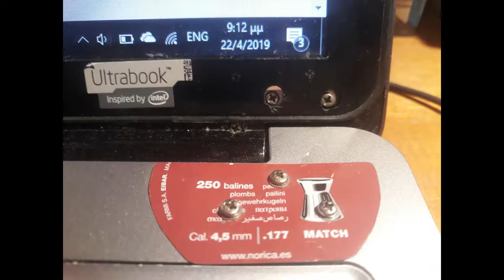Lenovo U510 photos Screen Hinge Repair Screws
A DIY repair of my broken hinge base